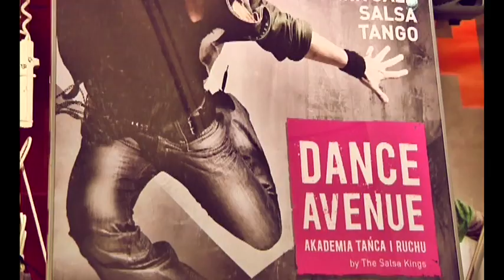Dance Festiwal - Galeria Bałtycka